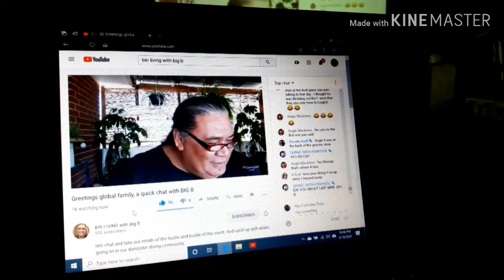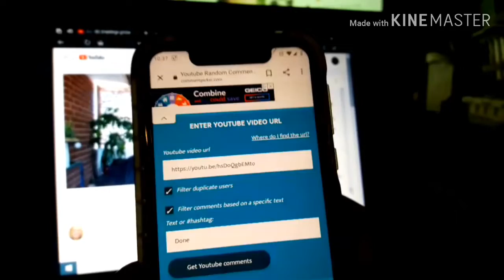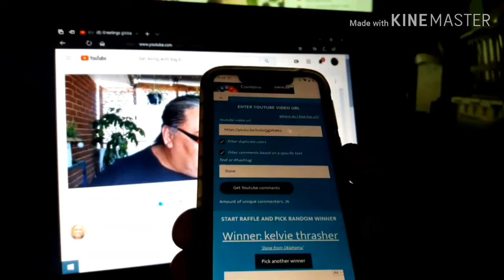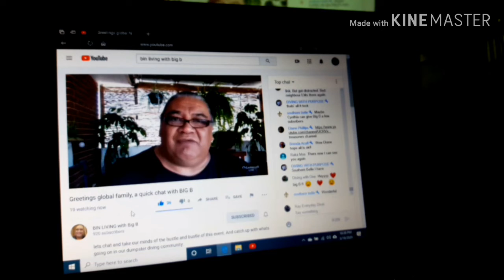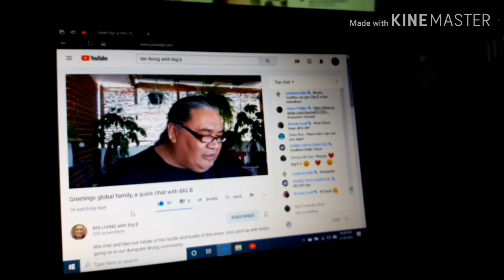Giveaway winner (Kelvie Thrasher) 🎉🎈🎁🥇🍀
If you didn't win there will be more giveaways in the future.  Y'all  mean the world to me ❤